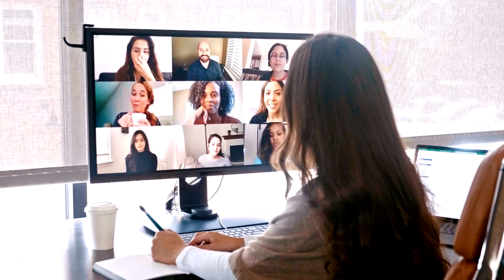Do More Than Just Wear a Mask, Social Distance, and Washing Hands | Jaye Wellness Health Tips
It is without a doubt important to Wear a Mask, Social Distance, and Washing Your Hands, but let's remember that you still need to make sure to focus on getting your body to an optimal level. This includes the basics like adequate sleep, exercise, and a healthy diet. Doing all of these things collectively will help with keeping your body safe from germs and viruses.

FEELING STRESSED? for more resources.

Jaye Wellness is a health guru and loves helping others from his Wellness studio. He enjoys teaching parents and children the importance of maintaining a happy, carefree lifestyle. His channel will cover many topics related to improving and maintaining great health and wellness. Grab a seat and enjoy the many lessons, topics, and adventures.

***5 Other Suggested Videos For You***